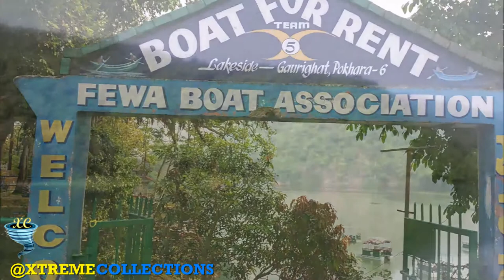Phewa Tal (Fewa Lake) in Pokhara, Nepal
The focus of Pokhara is the Valley of Pokhara and the Phewa Tal or Fewa/Phewa Lake. The glacial lake of Phewa is the second largest lake of Nepal and one of the main lakes of the Himalayan Lake system. The altitude of Phewa Lake is not a very high comparing to other Himalayan lakes; still, the elevation is about 742meters.

The Lake is natural but has been modified to semi natural by setting up a dam on the streamline. The controlled flow and the reservoir system has facilitates a source of hydroelectric power system, that supplies power to this part of Nepal.

The main attraction of the Phewa Lake is in its sheer volume and spread over the Pokhara Valley. The crystal clear lake water is the perfect natural mirror for the natural scenic beauty during calm weather conditions. The Annapurna Himalayan range reflects fully on the lake with vivid pictures of peaks like Machhapuchhre, Dhaulagiri and Annapurna.

Phewa Lake, Phewa Tal or Fewa Lake is a freshwater lake in Nepal formerly called Baidam Tal located in the south of the Pokhara Valley that includes Pokhara city; parts of Sarangkot and Kaskikot. The lake is stream-fed but a dam regulates the water reserves, therefore, the lake is classified as semi-natural freshwater lake. It is the second largest lake in Nepal; the largest in Gandaki Pradesh after the Rara lake in the comparison to Nepal's water bodies. It is the most popular and most visited lake of Nepal. It is the only lake in Nepal to have a templeTal Barahi Temple at the central part of lake. Phewa lake is located at an altitude of 742 m and covers an area of about 4.43 km2. It has an average depth of about 8.6 m and a maximum depth of 24 m. Maximum water capacity of the lake is approximately 43,000,000 cubic metres. The Annapurna range on the north is only about 28 km away from the lake. The lake is also famous for the reflection of mount Machhapuchhre and other mountain peaks of the Annapurna and Dhaulagiri ranges on its surface. The Tal Barahi Temple is situated on an island in the lake.

Phewa lake and water sports is one of the major tourist attraction of Pokhara city and the north shore of the lake has developed into a tourist district, commonly called Lake-Side, with hotels, restaurants and bars catering to the tourists. The water from Phewa lake's outlet is used to generate electricity. The Phewa Power House is located about 1.5 km from the southern part of the Phewa lake. A part of the lake is also used as commercial caged fisheries.

Major Attraction
The main tourist attractions of Phewa Lake are the Tal Barahi Vishnu Temple on the lake island at the centre of the Phewa Taal, the bustling market place at the lake shore called Baidam that also housed hotels and restaurants. The visitors are also very much attracted to boating and water sporting activities in the lake and paragliding on the highlands of Sarankot. The fisheries and the dam are other favourite tourist places near the forest laden Phewa Lake of Pokhara.
Tal Barahi Temple, located at the center of Phewa Lake, is the most important religious monument of Pokhara. This two-storied pagoda is believed to be dedicated to one of the Hindu gods known as Vishnu. It usually gets crowded on Saturdays.
Baidam is the eastern banks of Phewa lake also known as Lakeside. This part contains seemingly endless strip of hotels, lodges, restaurants, bookshops and souvenir shops. This side is one of the best known tourist area of Nepal. It is also the starting point of the tour to Pokhara.
Sarangkot and paragliding, Sarangkot is the only one place in Nepal for paragliding, from where you can fly over the Fewa lake.